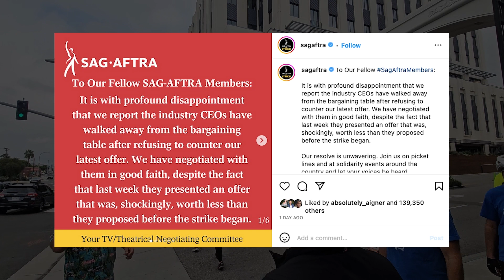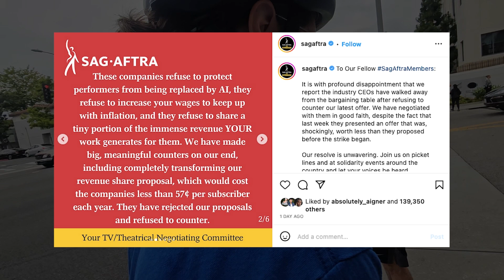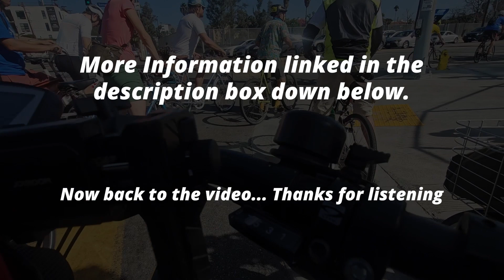WHY FATIMA was so MAD about THE MONEY? ZAC pays for KAREN's SALON RENOVATION | BET SISTAS SEASON 6